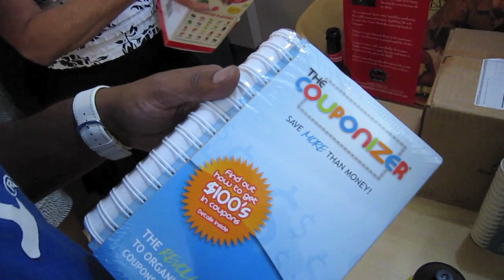Dot Com Pizza - New York